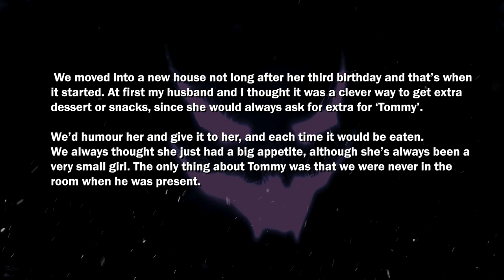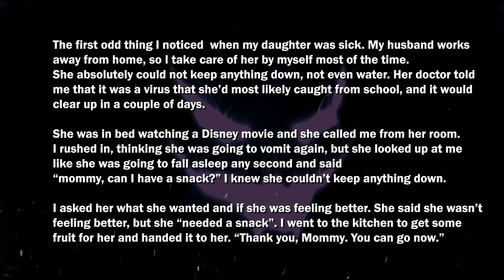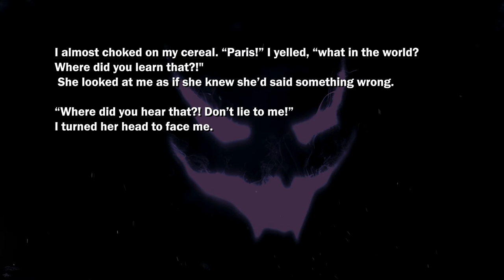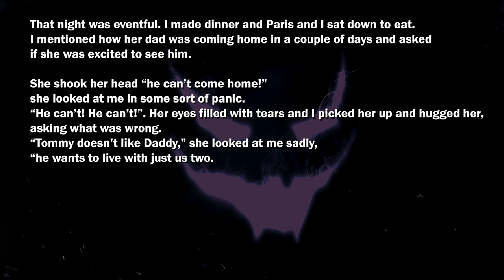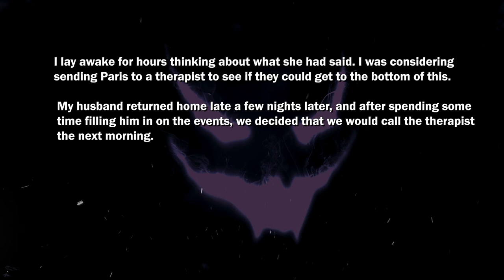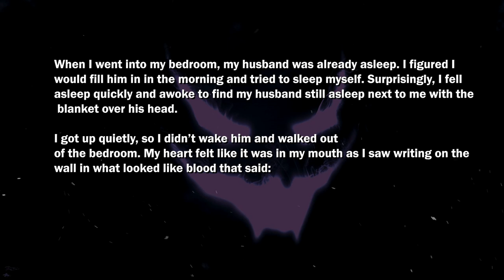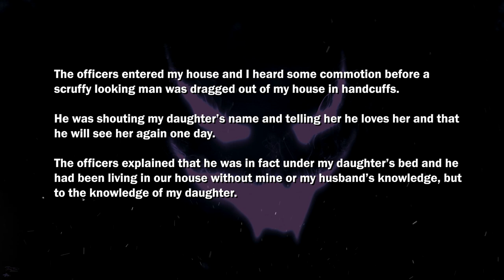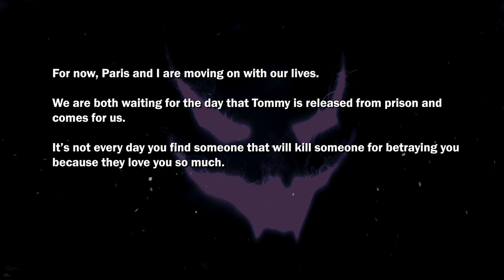"Tommy" Imaginary friend of my 3 year old Daughter(Reddit Stories)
What would it feel like if unknowingly someone else is living in your house?